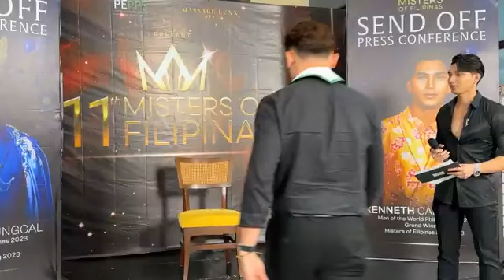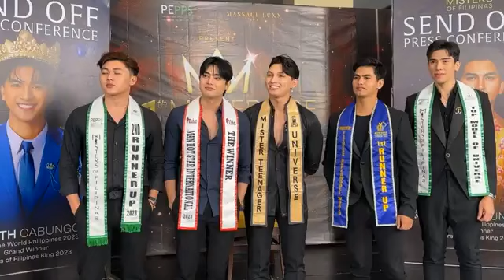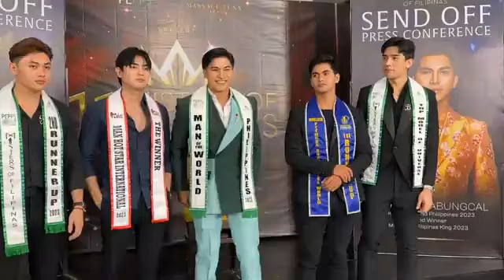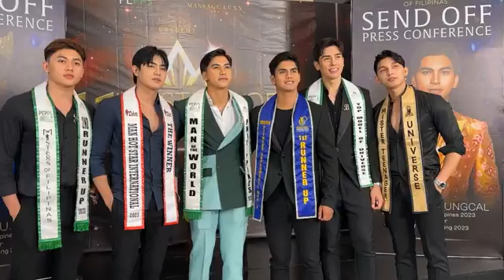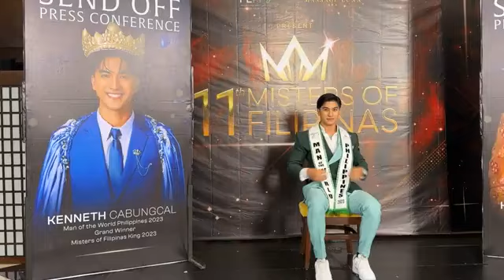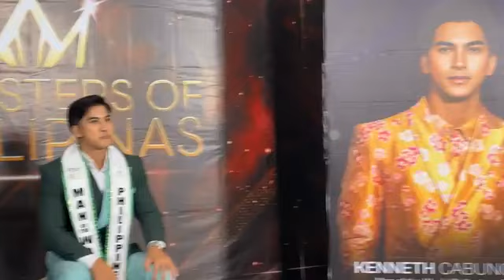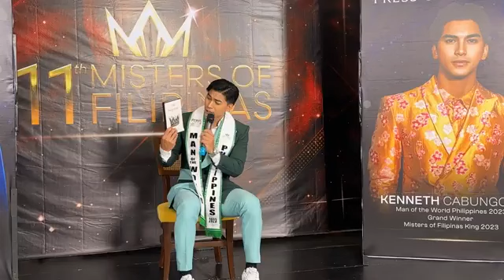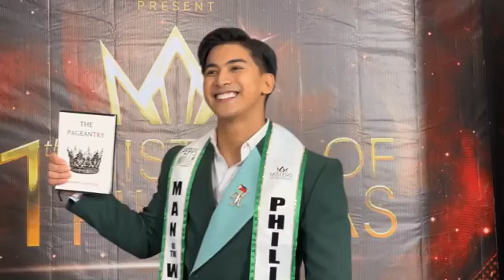Boys in Pageantry featuring LIVE |MAN of the WORLD Philippines KENNETH CABUNGCAL Send-Off Conference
LIVE | MAN of the WORLD Philippines KENNETH CABUNGCAL Send-Off Press Conference